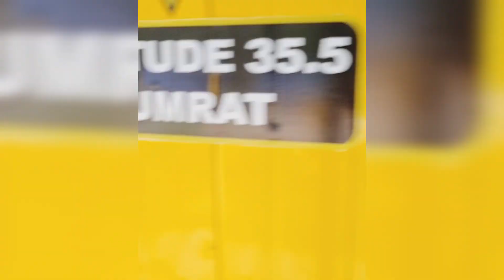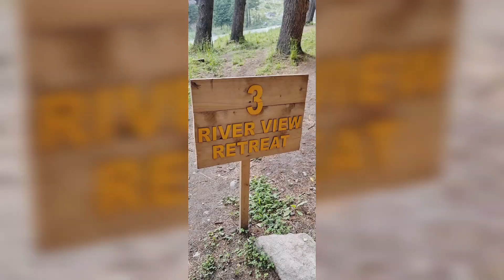Kumrat Valley Trip - 2nd and 3rd Day Activities (Raja Gulzeb Kiani)